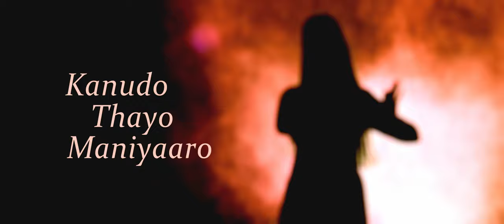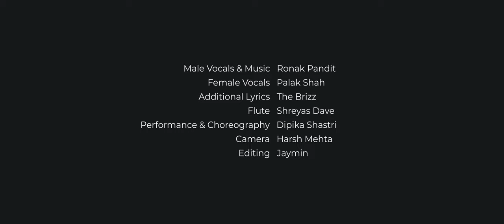Kanudo Thayo Maniyaro | Garba Mashup | Ronak Pandit feat. Palak Shah | Dipika Shastri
Enjoy a blend of a few original lines and a few traditional garba based on Radha-Krishna !

Audio Credits:
Male Vocals & Music : Ronak Pandit
Female Vocals : Palak Shah
Additional Lyrics : The Brizz
Flute: Shreyas Dave

Video Credits:
Performance & Choreography : Dipika Shastri
Camera : Harsh Mehta
Editing : Jaymin

Original Credits:
Krishna bhagwan halya: folk
Vasdi Vaagi Re:
Artist-Manoj Dave
Licensed to YouTube by
NirvanaMusic (on behalf of Soor Mandir)